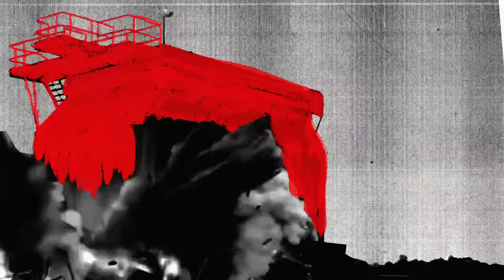Familea Miranda "Brut Nature"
Dirección: Carlos Munita
Realización: Carlos Munita, Leonardo Camus, Marcelo Calquín
Edición y montaje: Carlos Munita